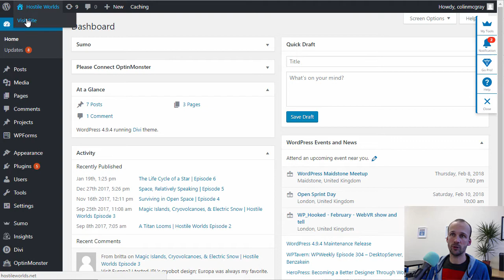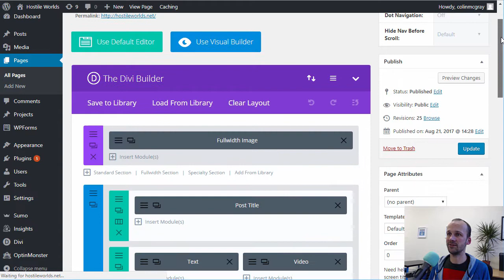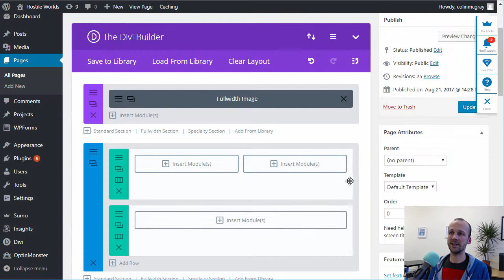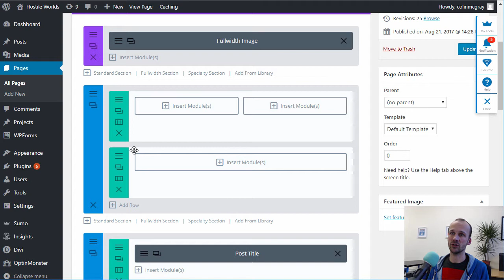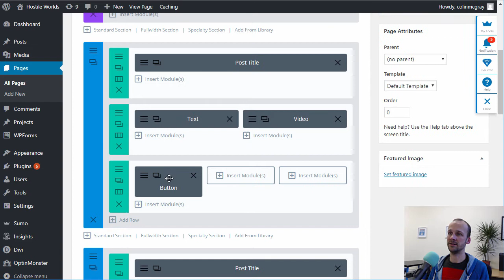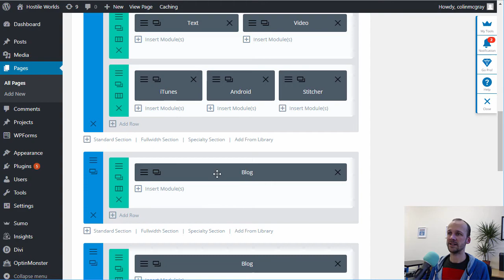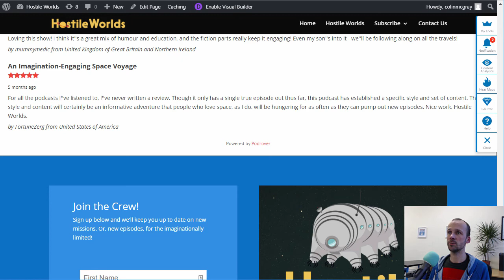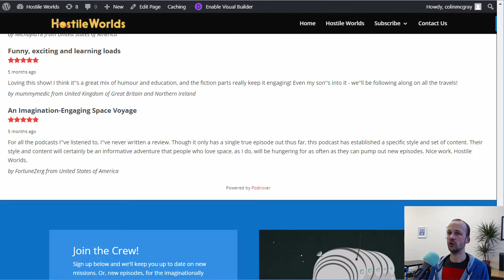How to create a Great Podcast Website Front Page in Divi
This shows an example of a successful podcast website front page using Divi from Elegant Themes It includes all of the elements that you might use to promote the show, attract listeners and increase subscribers, and is based on a real show that we run.

This is part of our course on create a great website for podcasting, which can be found at: